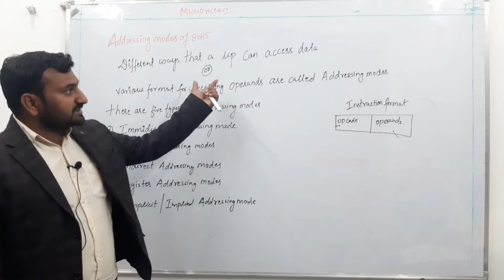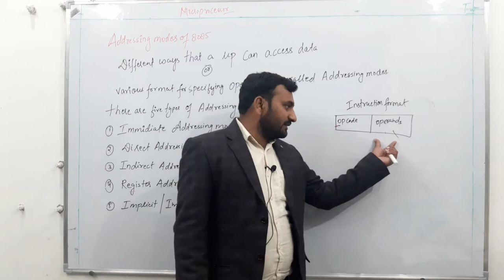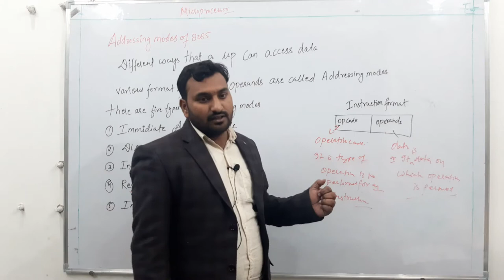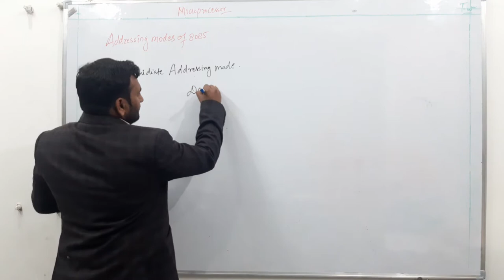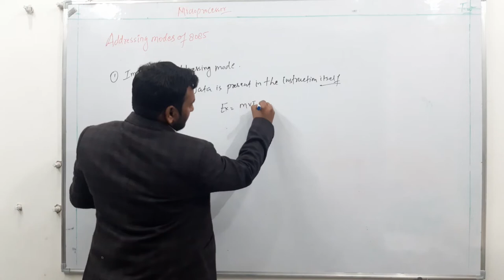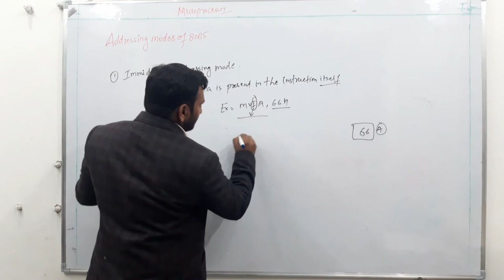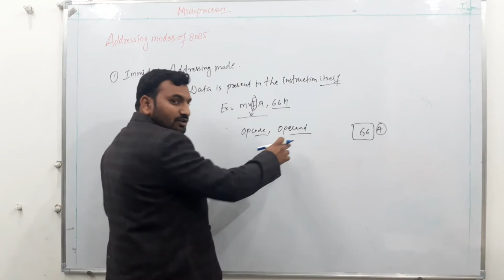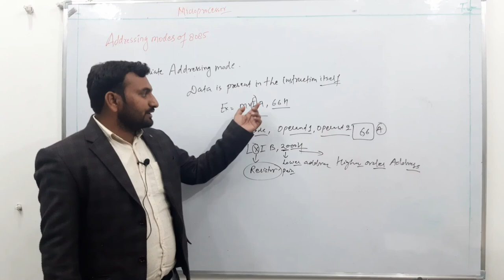Addressing modes of 8085 microprocessor (part1)| Immediate addressing mode| coach up academy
HELLO STUDENTS, WE'RE BACK WITH ANOTHER VIDEO OF MICROPROCESSOR  FOR ENGG BRANCH (EL& ELE)  THIS CONTAINS ADDRESSING MODES OF 8085THANKS FOR WATCHING!!